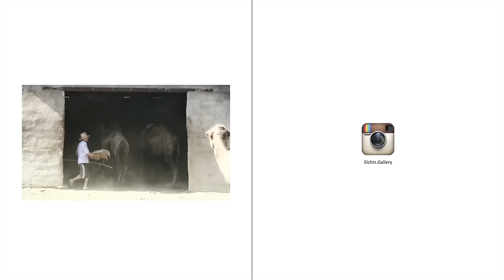Bactrian Camels . Video Shoot In Azerbaijan.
Bactrian Camels. As you see the background is black.Because this video was taken when camels standing in front of shed. Artificial lighting hasn't been used  here (flashlight). Ahead is natural daylight. Video shoot with canon 5d mark III , lens canon 70-200mm .Azerbaijan data 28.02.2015